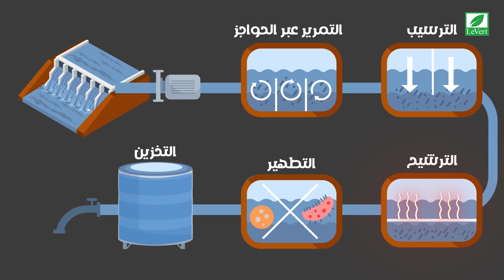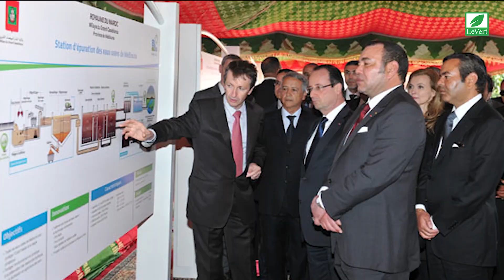تدبير توزيع الماء في أكبر حاضرة في المغرب في ظل وضعية مائية حرجة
المحور الأول: من أين يأتي الماء الذي نستهلك في الدار البيضاء ؟
المحور الثاني: مخطط الموزع المفوض "شركة ليدك"
المحور الثالث: كيف نقلل من استهلاك الماء في الدار البيضاء ؟

أرقام ومعلومات تقنية :

 تزود الدار البيضاء الكبرى بالماء الشروب، الكميات المزودة لكل سد مائي:
سد سيدي محمد بن عبد الله على واد أبي رقراق 107 مليون متر مكعب
 سدود دورات و سيدي سعيد معاشو المتواجدين على واد أم الربيع 109 مليون متر مكعب و يتم تزويد نسبة قليلة أقل من 1 في المائة( انطالقا من منطقتي إمداد بتيط مليل و سيدي موسى بن علي 2 مليون متر  مكعب.   أرقام  سنة 2021
36 لتخزين الماء بطاقة استيعابية تبلغ 130.667 متر مكعب، أي اكتفاء احتياطي يتجاوز 26 ساعة،  19 محطة ضخ و 24 جهاز تعلية
كمية الماء الموزع في اليوم ( سنة 2021 ،قامت ليدك بتوزيع أكثر من 219 مليون متر مكعب من الماء الشروب. و يتراوح االستهالك اليومي بالدار  البيضاء الكبرى بين 500 ألف و730 ألف متر مكعب )
ارتفاع عدد الزبناء "ليدك"  (20 ألف في السنة)
طول شبكة توزيع الماء: 7000 كلم
خارطة طريق  التنمية المستدامة 2030 الخاصة بشركة ليدك